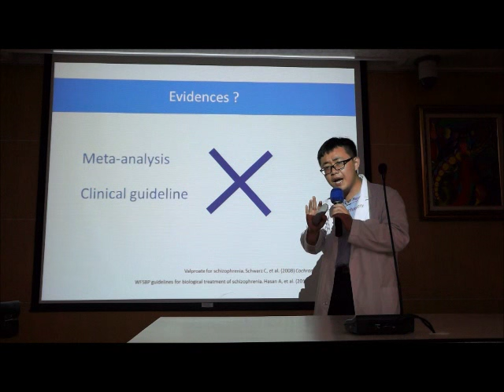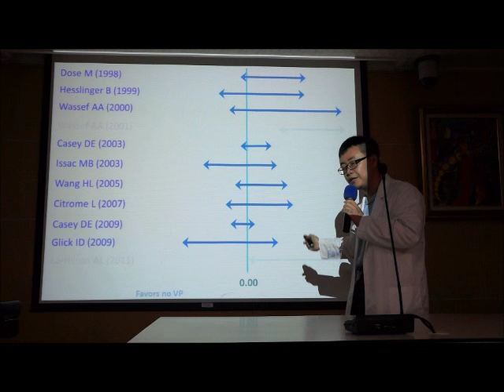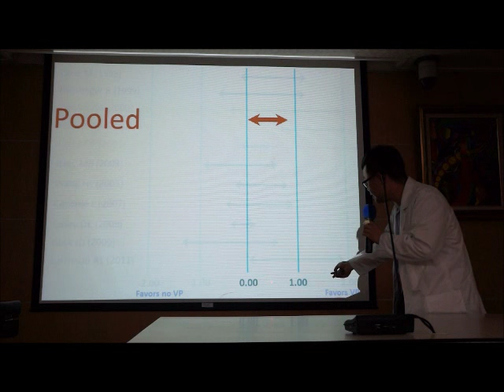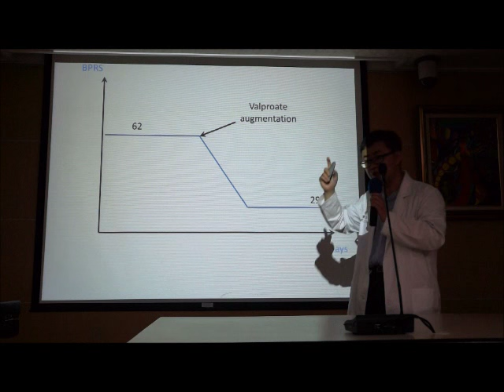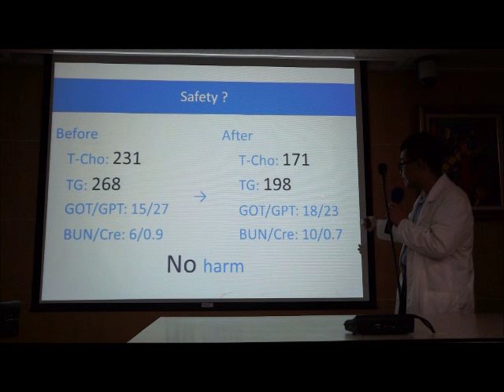Journal Reading: Significant Effect of Valproate Augmentation in Schizophrenia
Our first video talk about the paper  of "Significant Effect of Valproate Augmentation Therapy in Patients With Schizophrenia A Meta-analysis Study"